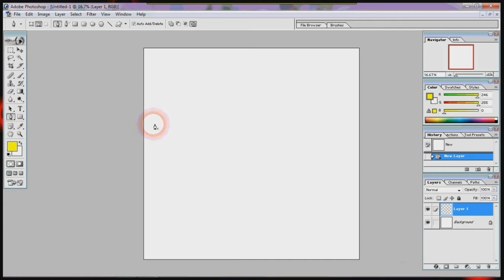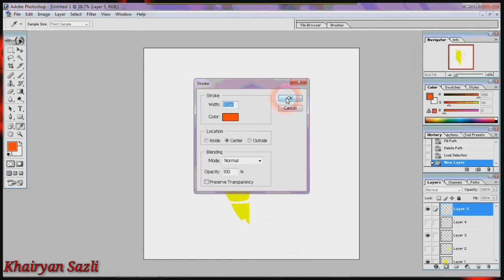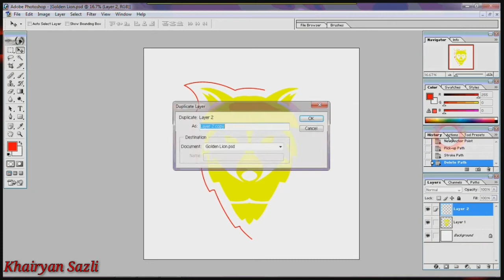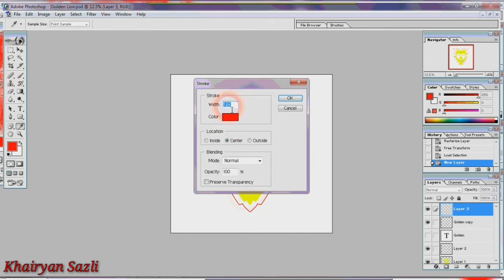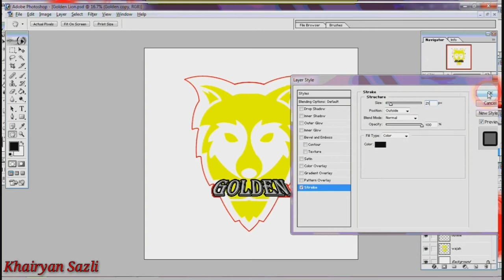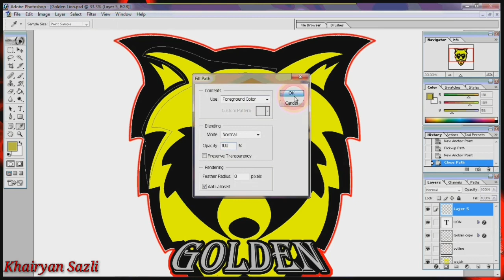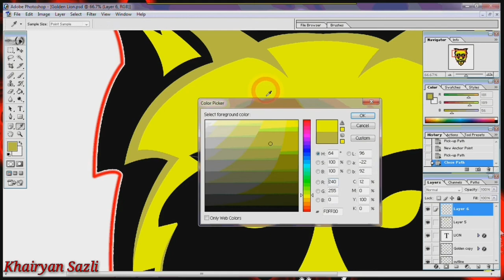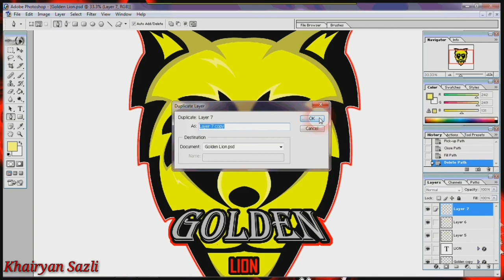Cara membuat Logo Esport menggunakan Photoshop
Video ini berisi tutorial membuat Logo Esport menggunakan Adobe Photoshop. Dengan penjelasan yang lengkap semoga dapat membantu siapapun yang ingin membuat Logo sendiri